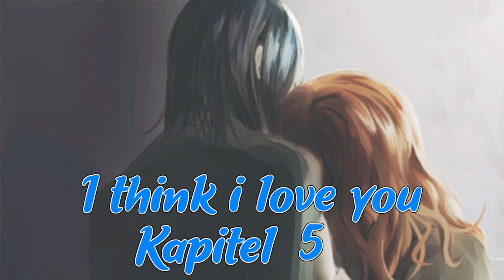Snamione Fanfiktion ~ I think i love you - Kapitel 5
Snamione Fanfiktion
MycroftHolmesBrother - I think i love you

Kurzbeschreibung:

Eine Abschlussprüfung lässt ein heimlich verliebtes Paar zusammen kommen.